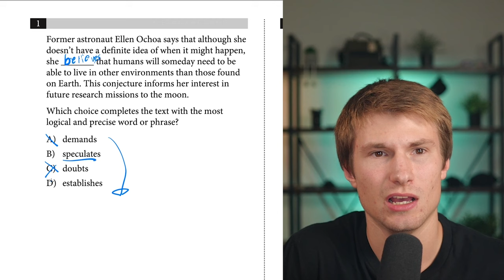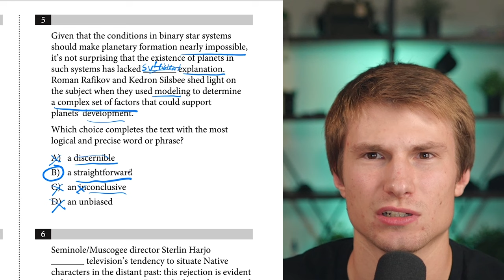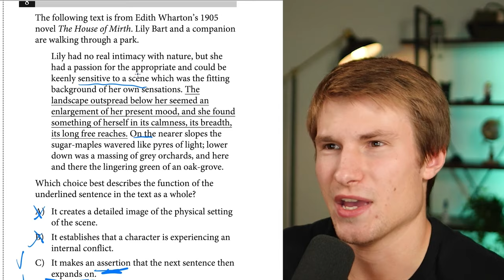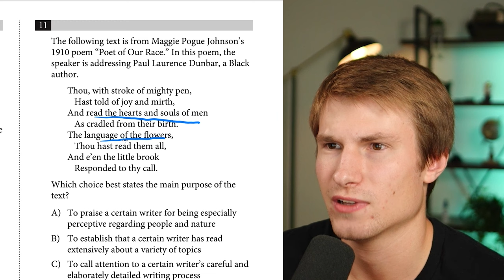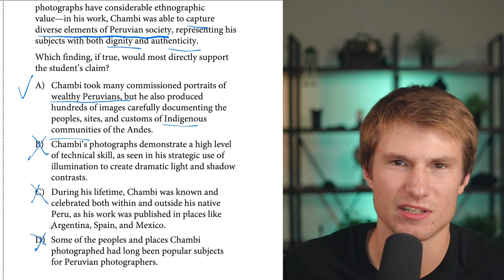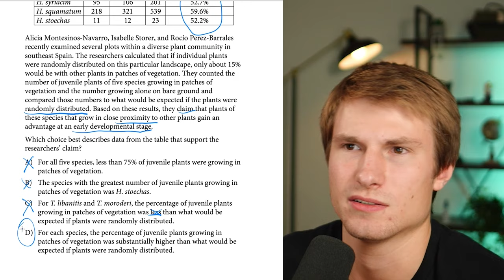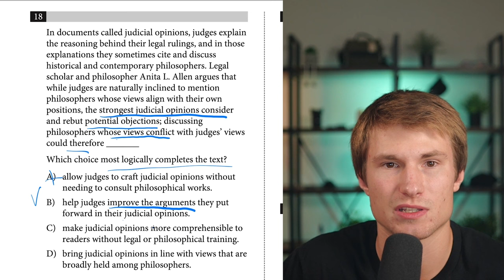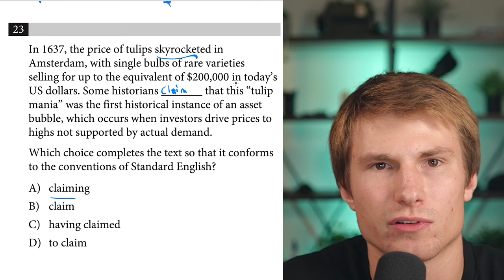Digital SAT Reading and Writing Walkthrough 🏆 Test 1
00:00: Intro
00:00:09 - Section 1 #1
00:00:49 - Section 1 #2
00:01:26 - Section 1 #3
00:02:13 - Section 1 #4
00:03:01 - Section 1 #5
00:04:18 - Section 1 #6
00:05:19 - Section 1 #7
00:06:15 - Section 1 #8
00:09:10 - Section 1 #9
00:10:32 - Section 1 #10
00:11:29 - Section 1 #11
00:12:33 - Section 1 #12
00:14:16 - Section 1 #13
00:15:37 - Section 1 #14
00:17:21 - Section 1 #15
00:19:15 - Section 1 #16
00:20:51 - Section 1 #17
00:22:28 - Section 1 #18
00:23:43 - Section 1 #19
00:24:18 - Section 1 #20
00:25:14 - Section 1 #21
00:25:42 - Section 1 #22
00:26:33 - Section 1 #23
00:27:35 - Section 1 #24
00:28:45 - Section 1 #25
00:29:11 - Section 1 #26
00:30:08 - Section 1 #27
00:31:03 - Section 1 #28
00:31:47 - Section 1 #29
00:32:14 - Section 1 #30
00:32:43 - Section 1 #31
00:33:24 - Section 1 #32
00:34:50 - Section 1 #33
00:36:25 - Section 2 #1
00:36:53 - Section 2 #2
00:37:33 - Section 2 #3
00:37:57 - Section 2 #4
00:38:34 - Section 2 #5
00:39:02 - Section 2 #6
00:39:55 - Section 2 #7
00:40:41 - Section 2 #8
00:41:38 - Section 2 #9
00:42:59 - Section 2 #10
00:43:42 - Section 2 #11
00:44:45 - Section 2 #12
00:45:45 - Section 2 #13
00:47:06 - Section 2 #14
00:48:22 - Section 2 #15
00:49:57 - Section 2 #16
00:51:17 - Section 2 #17
00:52:12 - Section 2 #18
00:53:19 - Section 2 #19
00:54:07 - Section 2 #20
00:54:43 - Section 2 #21
00:55:19 - Section 2 #22
00:55:45 - Section 2 #23
00:56:18 - Section 2 #24
00:56:49 - Section 2 #25
00:57:17 - Section 2 #26
00:57:56 - Section 2 #27
00:58:46 - Section 2 #28
00:59:17 - Section 2 #29
00:59:49 - Section 2 #30
01:00:19 - Section 2 #31
01:01:23 - Section 2 #32
01:02:52 - Section 2 #33